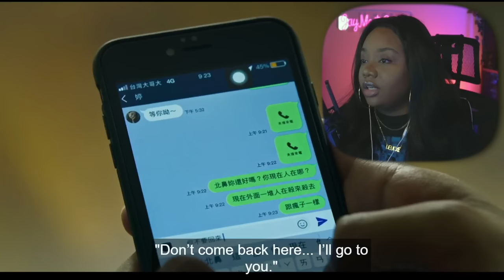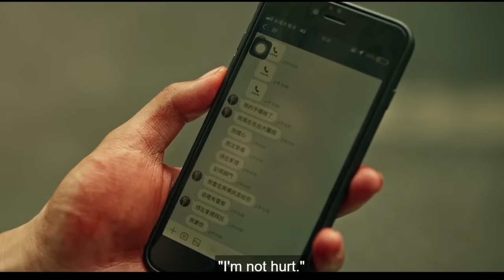WATCHING THE SADNESS TOOK EVERY BIT OF MY SANITY .. | THE SADNESS COMMENTARY/REACTION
FIRST TIME WATCHING THE SADNESS

CHAPTERS:
INTRO: 0:00
REACTION:
DISCUSSION: